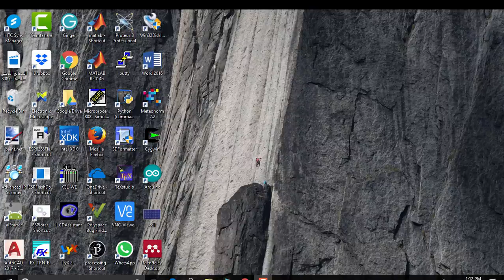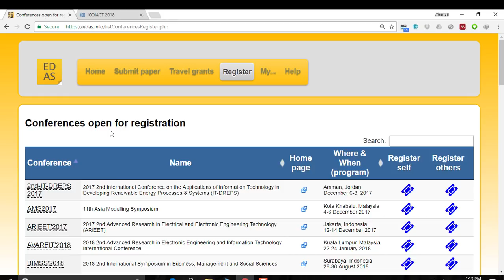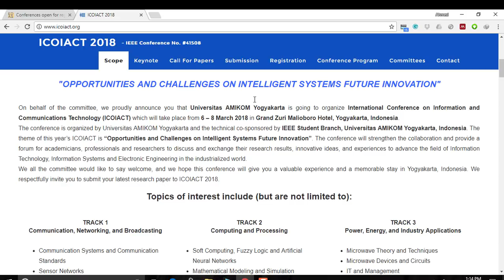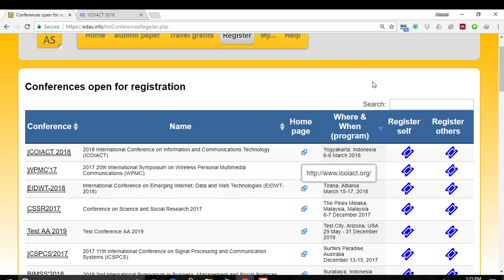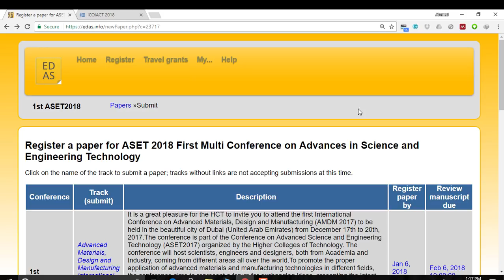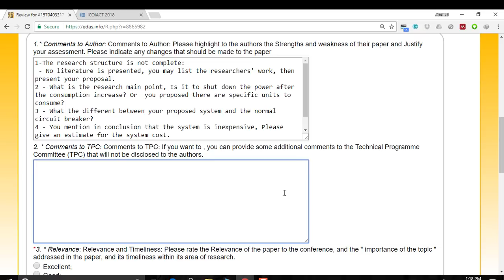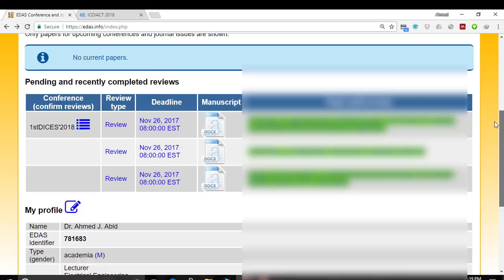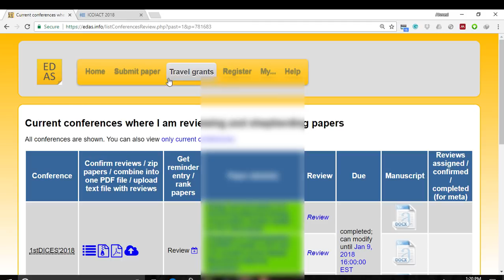نبذة عن موقع أيداس (EDAS)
فيديو توضيحي  للأستفادة من موقع أدارة المؤتمرات العلمية العالمي (EDAS)
أعداد وتقديم الدكتور أحمد جبار عبد تدريسي في قسم التقنيات الألكترونية في معهد أعداد المدربين التقنيين \ الجامعة التقنية الوسطى...